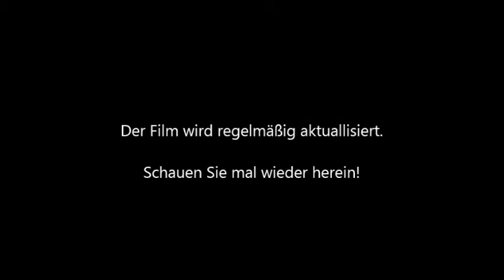Bauprojekt Oberschule am Goldbach Teil 1a